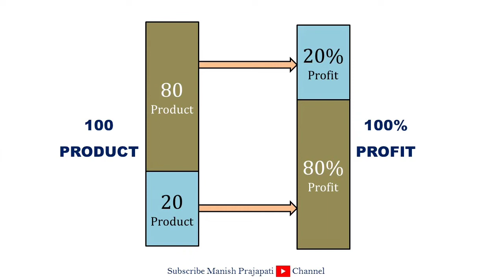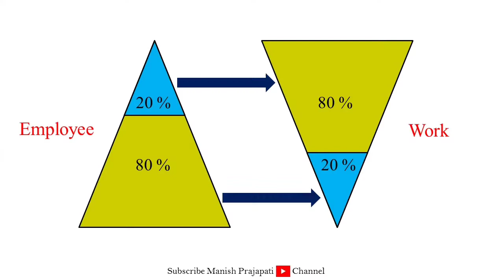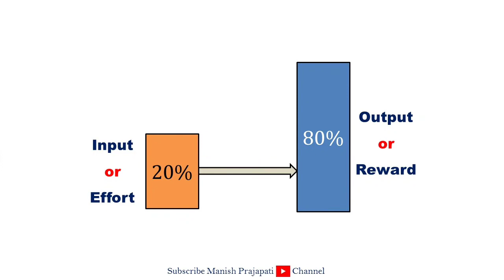80/20 Principle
कम से अधिक प्राप्त करने का रहस्य